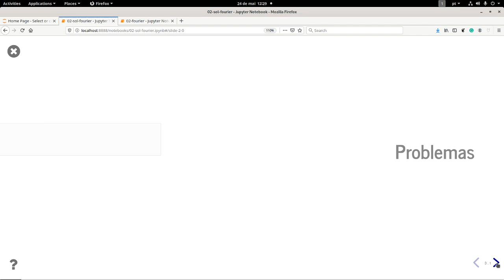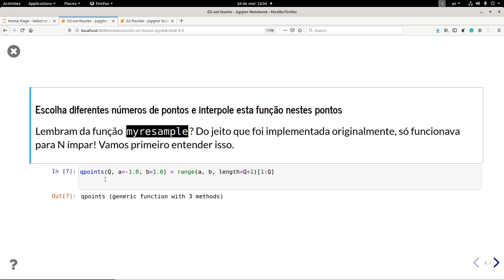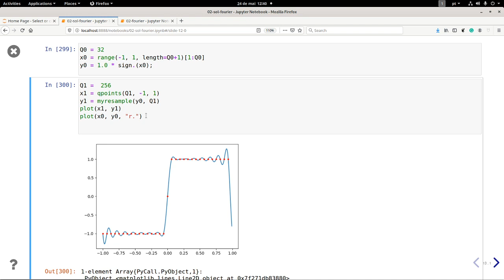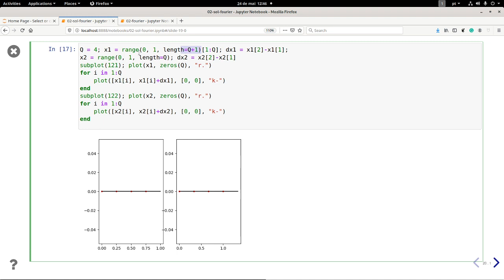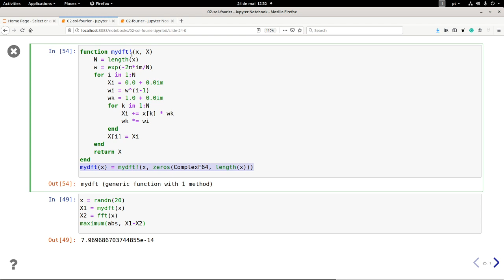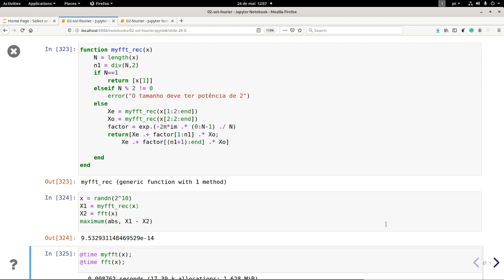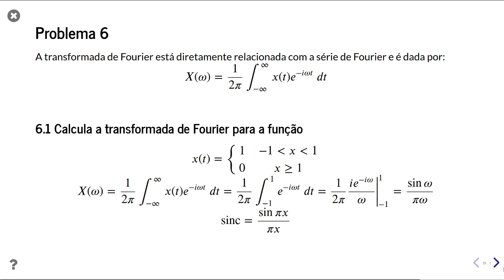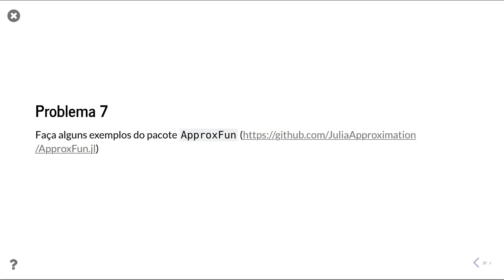Solução dos exercícios da aula 02: interpolação trigonométrica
Neste screecast, resolvo e comento os exercícios propostos na aula 2 do curso de computação científica com Julia.